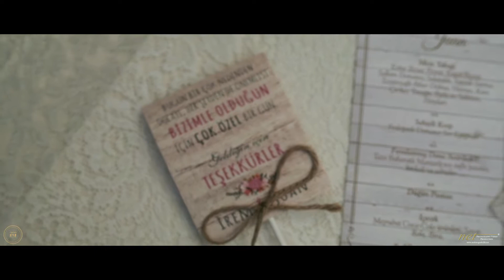Teras 212 İrem Juan Wedding Clip